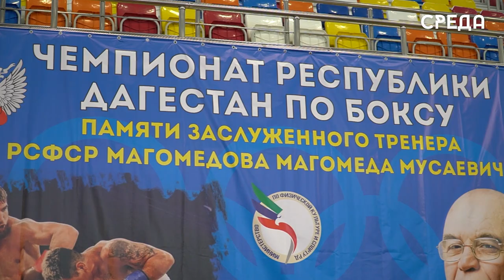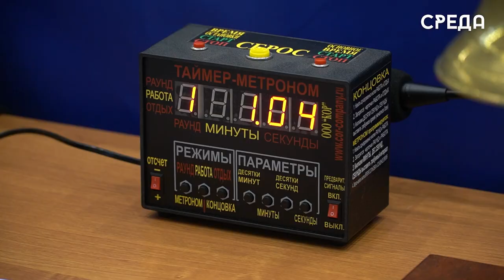Чемпионат по боксу памяти заслуженного тренера РСФСР Магомеда Магомедова стартовал в Каспийске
22 марта в спорткомплексе им. Али Алиева г. Каспийска стартовал чемпионат Дагестана по боксу среди мужчин памяти заслуженного тренера РСФСР Магомеда Магомедова.

В торжественном открытии соревнований приняли участие руководитель федерации бока Дагестана Хабиб Алахвердиев, руководитель федерации бокса г. Дербента Нариман Мусаев, а также олимпийский чемпион, замминистра по физической культуре и спорту РД Гайдарбек Гайдарбеков.